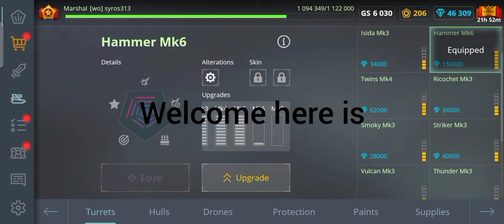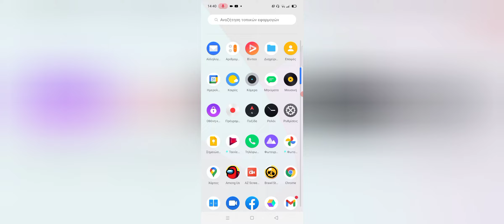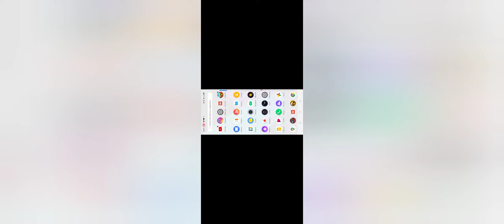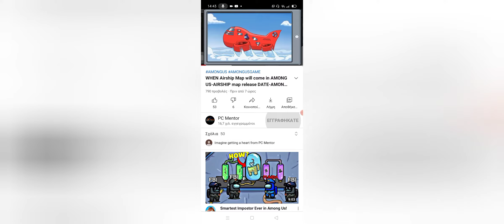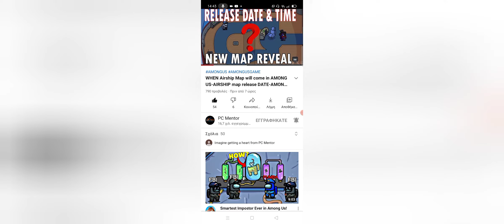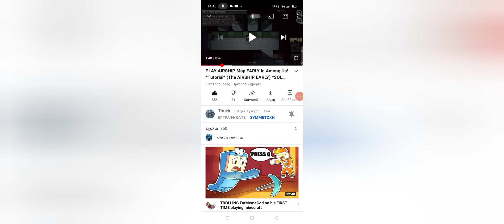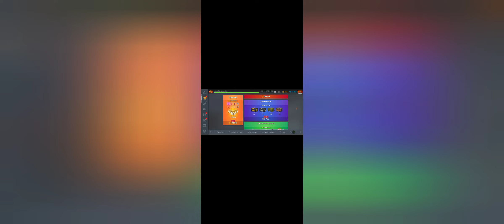THE AIRSHIP IS HERE ( AMONG US)